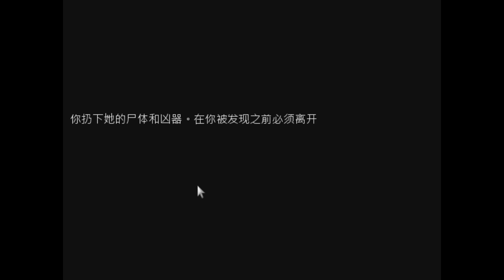The Deed恶果丨杀死老妹儿 谋夺家产